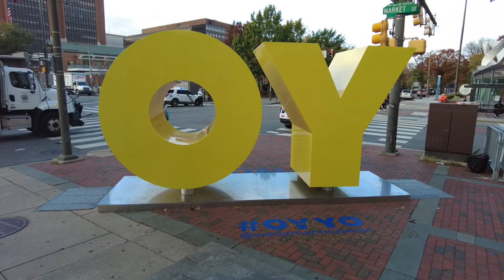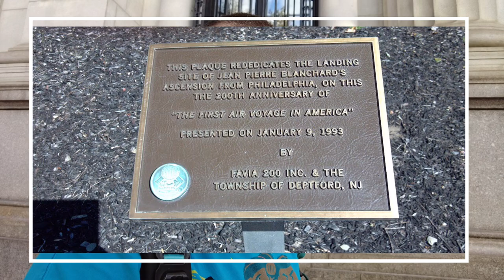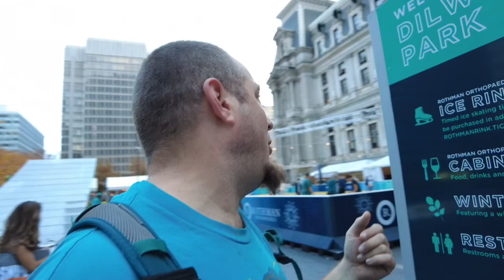WE NEED TO SHUT DOWN THE NEWEST TOURIST ATTRACTION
Come Sail with The Philly Captain as he explores Center City Philadelphia